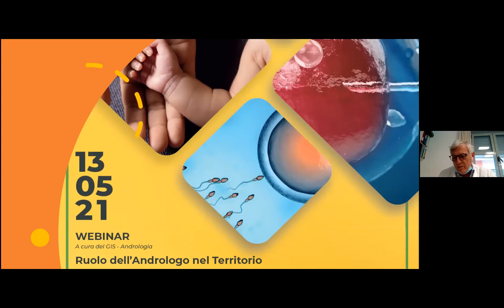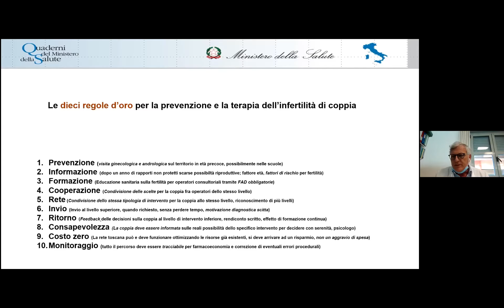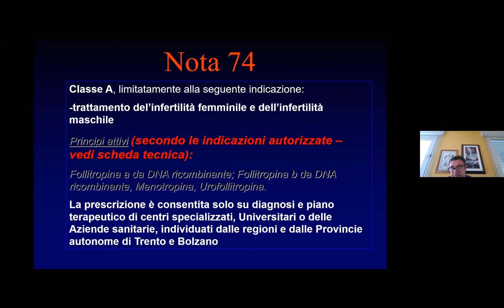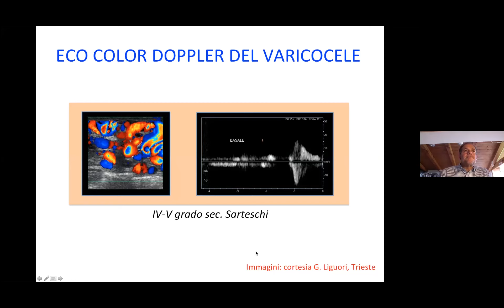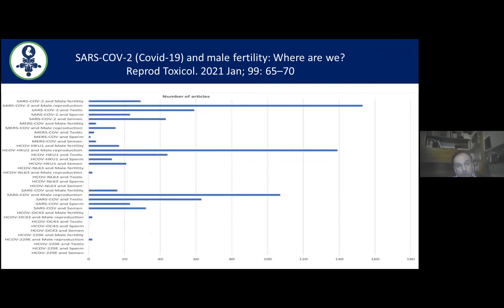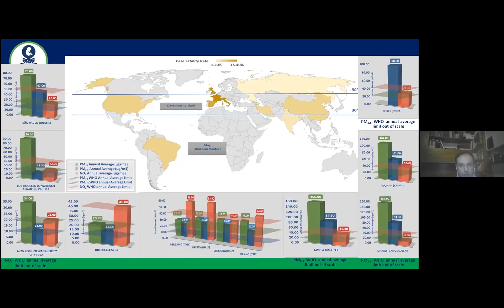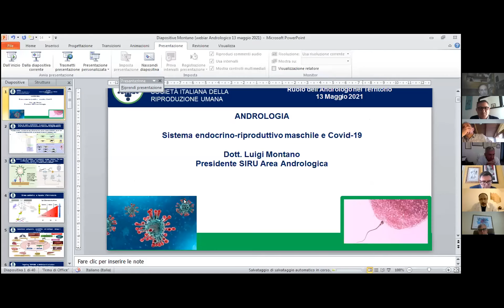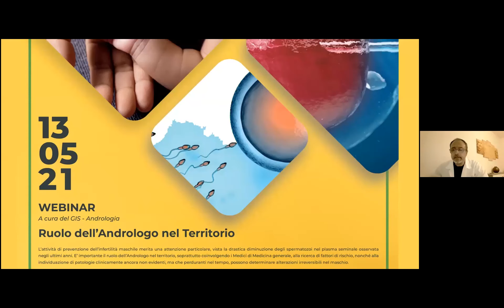🔴🔴 il webinar SIRU: “Il ruolo dell’Andrologo nel territorio”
Il GIS - Andrologia SIRU affronterà temi riguardanti l’’infertilità maschile: la prevenzione, il ruolo dell’andrologo nel territorio e il coinvolgimento dei medici di medicina generale.